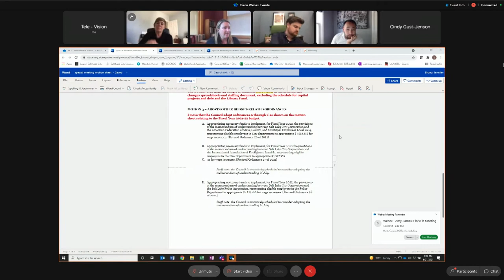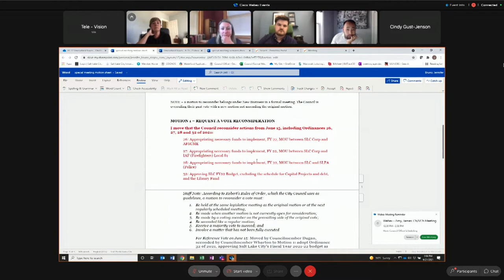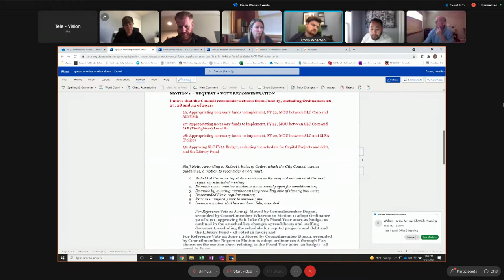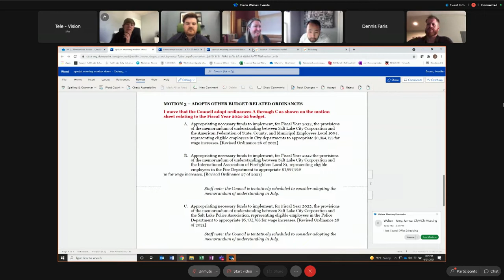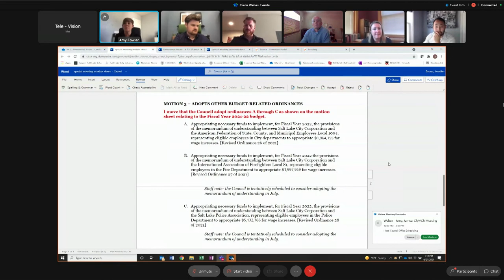Salt Lake City Special Limited Formal Meeting - 06/21/21